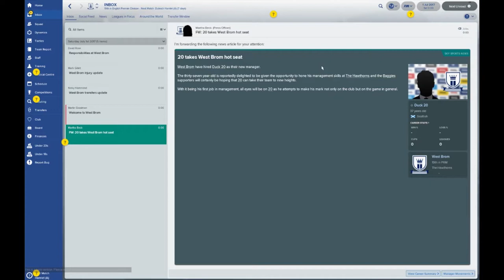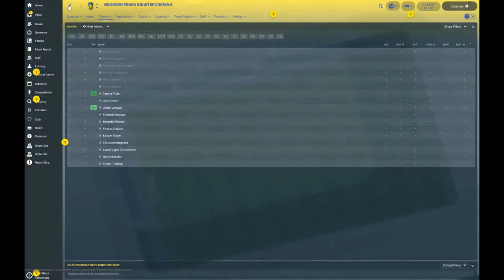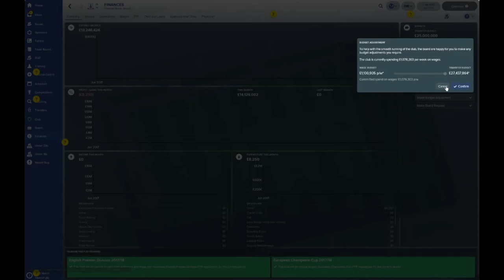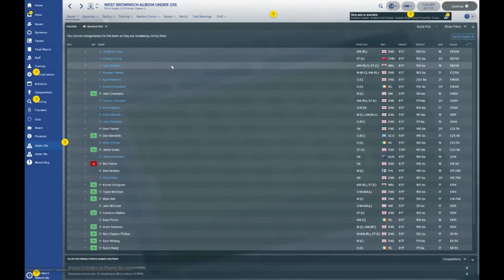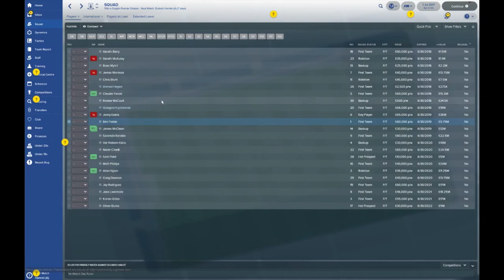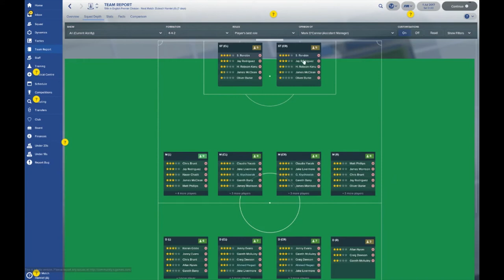Football Manager 2018 – West Brom Club Guide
56% |||. 28.4K/50K

Stevie Wotsa

. 28% 7/25

n this Football Manager 2018 guide I will dig deep and try to provide a brief but extensive club overview showcasing the clubs finances, structure and squad overview.  I will highlight potential wonderkids, and future superstars from the youth squads, and U23’s.  Whilst looking at the finances of the club, I will check out possible transfer budgets and salary caps.  I will also try and highlight key contracts of any players within FM that may need to be renewed.

 Please let me know what you think about the West Brom team in the comments section below.